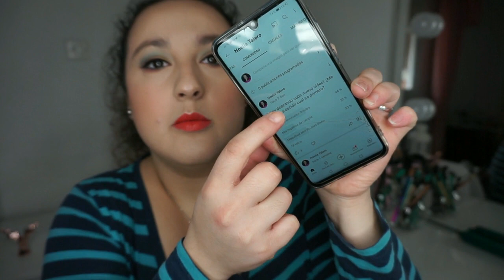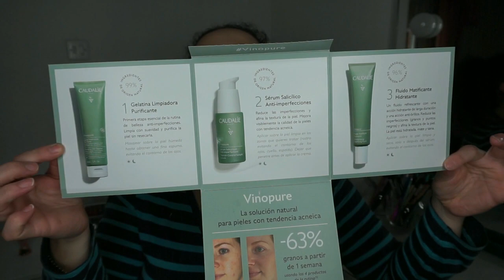Productos Terminados Octubre #63 | Noelia Talero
¡Que ganas tenía! Vamos con los productos terminados de Octubre.

PRODUCTOS MENCIONADOS:
-Desodorante FA Fiji Dreams Sandía
-Bálsamo 3 en 1 Aloe Lidl (Ed. Limitada)
-Gel fijador Ifa Unnia
-Gel de ducha y champú 2 en 1 Men Subzero
-Fragancia cítrica Brisa mercadona
-Desodorante roll-on natur protect Sanex
-Limpiador facial con extracto de pepino y aloe Avon Care
-Limpiadora con vitamina E y aceite de canola Oriflame
-Mascarilla anti-sequedad Aqua Mask Skin Active Garnier